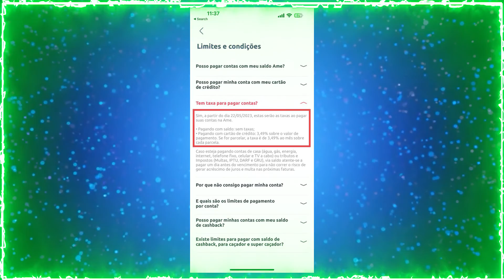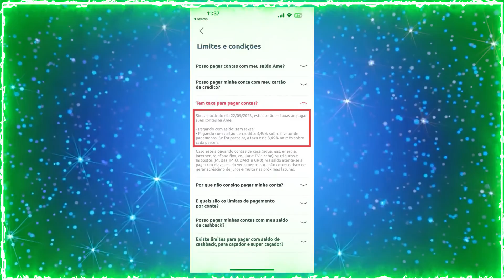Ame digital aumenta taxas para pagamentos de boletos no credito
MEUS CANAIS

INVESTCARD+